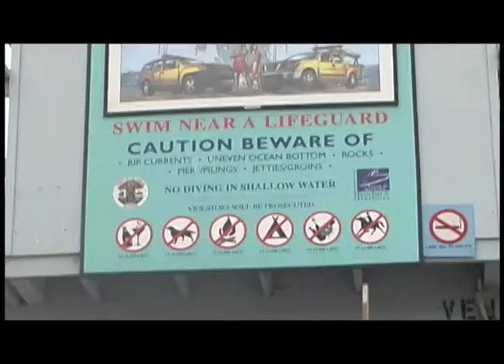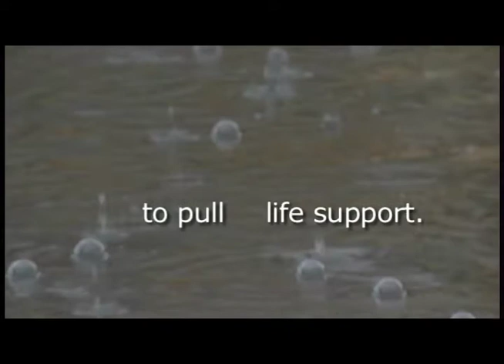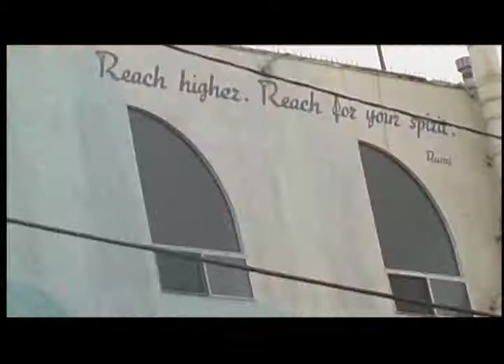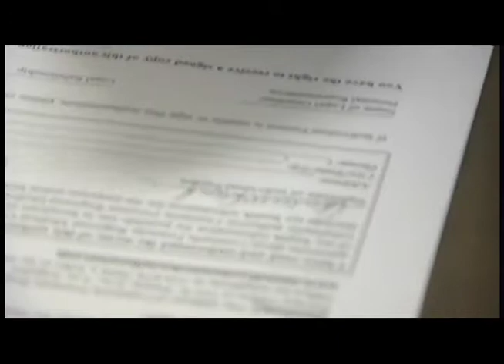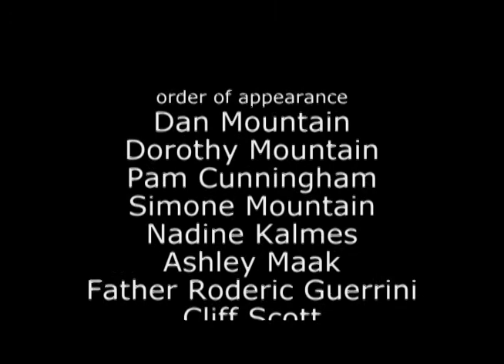Stroke of Genius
A documentary about the unexpected, love, faith, and the resilience of the human spirit.
It's our hope this film will inspire folks who are recovering from or caring for someone who is recovering from a stroke. Once you watch this film, you'll know that the possibilities are endless.